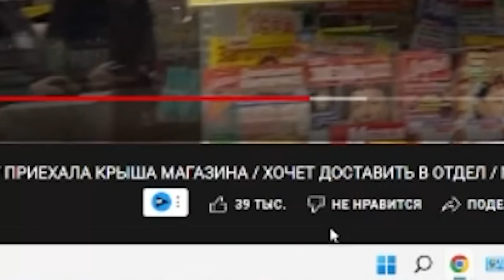HARD PLAY РЕАКЦИЯ ARTEM WOLF - ПАРАШНИКИ АТАКОВАЛИ БЛОГЕРА часть 1